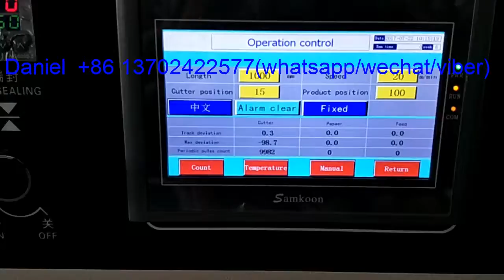servo horizontal packing machine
servo horizontal packing machine/alluminum pipe tube packing machine/panasonic servo packing machine
empaquetadora horizontal servo / empaquetadora del tubo del tubo de aluminio / empaquetadora servo del panasonic
серво горизонтальная упаковочная машина / алюминиевая труба упаковочная машина / panasonic servo упаковочная машина
مضاعفات آلة التعبئة الأفقية / أنابيب الألومنيوم أنبوب آلة التعبئة / باناسونيك مضاعفات آلة التعبئة
servo ngang bao bì máy / nhôm ống ống bao bì máy / panasonic servo đóng gói máy